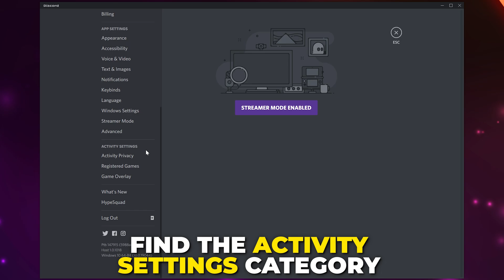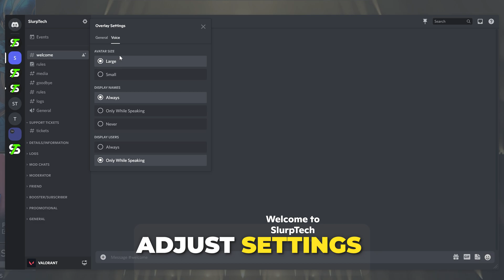How to Enable and Setup Discord Overlay (In Game Overlay Guide)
This tutorial shows you how to enable and setup Discord overlay. The Discord overplay will appear on a supported game or application, allowing you to see who is talking. One of the benefits of having the Discord overlay enabled is being able to see who is talking while in full screen. Because you will often be playing games in full screen this can help you work out if someone's mic is echoing or having other problems.

As you setup the Discord overlay you can customize the appearance. The settings will depend on personal preference. Additionally, you can also have text chat notifications appear on the overlay. Although the Discord overlay is typically seen in the top left corner, you can choose to have it placed in any corner of your screen.

 For content creators, we recommend having the display user setting set to only when talking. This will make it easier for viewers to identify when someone is speaking.

Many content creators enable the Discord overlay as it can be used in the editing process. Zooming in on who is talking is a great way for creators to focus viewers on what is being said while also having a screen change. This method of editing is used fairly often and is a major reason why some people choose to setup the Discord overlay.

The in game Discord overlay will work on most popular games. Allowing you to have the overlay enabled regardless of the game you are playing. In order for the Discord overlay to work, it will need to be enabled on each specific game. This can be done through the registered games options in the Discord user settings.

The in game overlay can be accessed using the overlay keybind while gaming. This will have a Discord overlay appear on your game. By clicking the gear icon you will get quick access to the Discord overlay settings, allowing you to customize the appearance. This in game Discord overlay feature is great as it allows you to see what your settings look like and adjust them quickly.